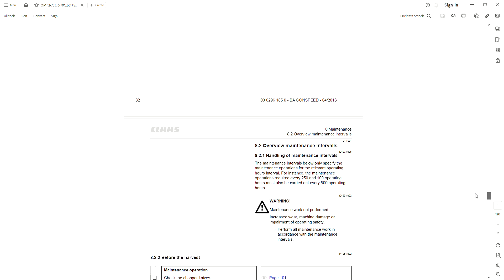Claas CONSPEED 12-75C - 6-70C Operator's Manual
CONSPEED 12-75 C H04 H0400011 ―
CONSPEED 12-70 C H04 H0400011 ―
CONSPEED 8-80 FC H03 H0300011 ―
CONSPEED 8-75 FC H03 H0300011 ―
CONSPEED 8-70 FC H03 H0300011 ―
CONSPEED 6-80 FC H03 H0300011 ―
CONSPEED 6-75 FC H03 H0300011 ―
CONSPEED 6-70 FC H03 H0300011 ―
CONSPEED 6-75 C H05 H0500011 ―
CONSPEED 6-70 C H05 H0500011

Operator`s Manual / User Manual / User Guide
120 pages in English
• Zoom IN/OUT